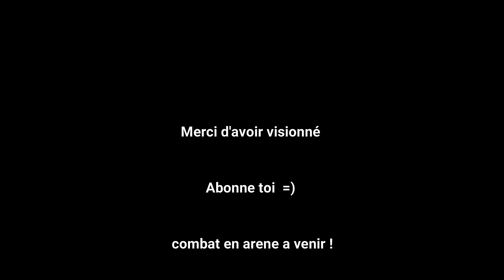New World //PVP Sauvage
petite vidéo PVP dans l'open world